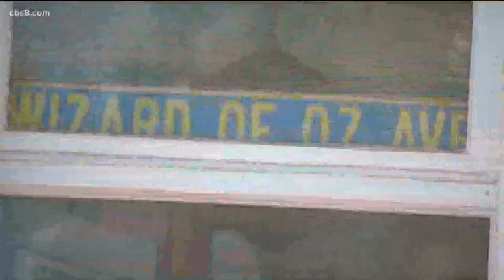Out & About: 3-wheeling fun in the sun at Paradise Trike Tours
Get personalized tours of San Diego Harbor and Coronado on three-wheeled electric trikes.